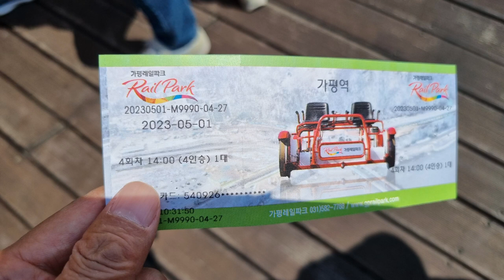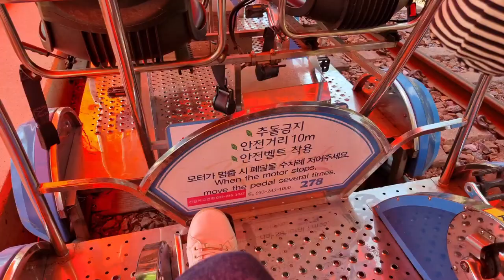서울근교 가평여행 레일바이크 가족여행 마음벗 Vlog | Gapyeong Rail Bike Exciting fun